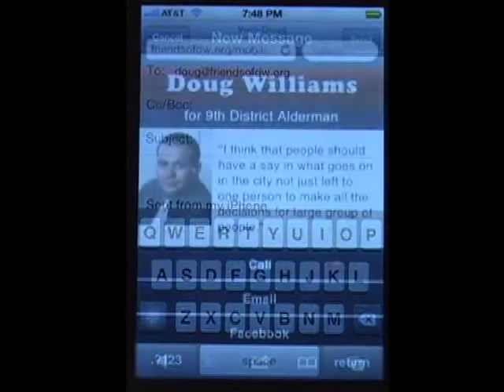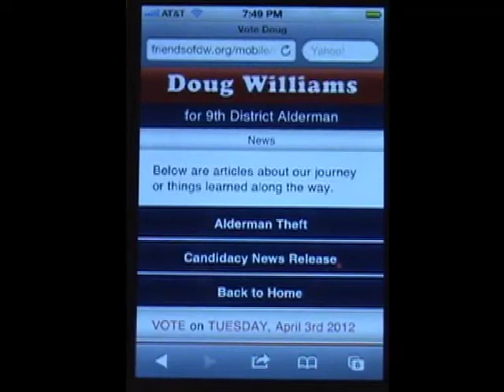PromoteHD DW SP Mobile Campaign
The Doug Williams smart phone aldermanic political campaign in Kenosha, WI. Mobile campaign produced by PromoteHD. Music by Horse Cave Trio.